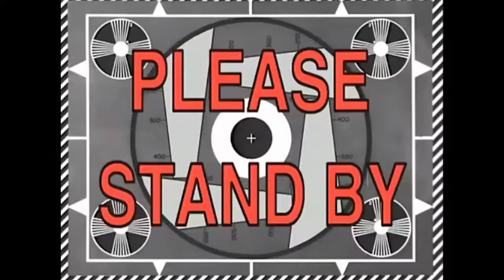TF2] Banjo UNLEASHED!! Banjo and Pals Vs Medics (Medic Vs Engineer Zombies Moments)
In this continuation of the Banjo TF2 saga we encounter someone by the name of Buff Helpy in which leads to much more mayhem than usual with their combined Forces